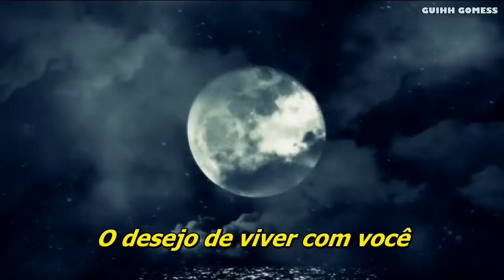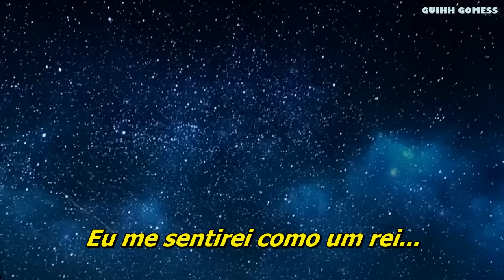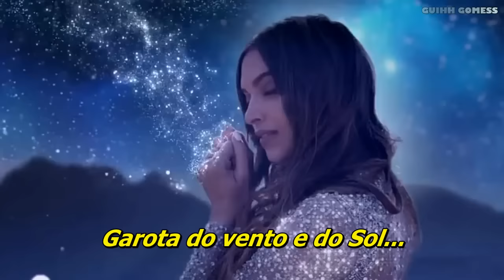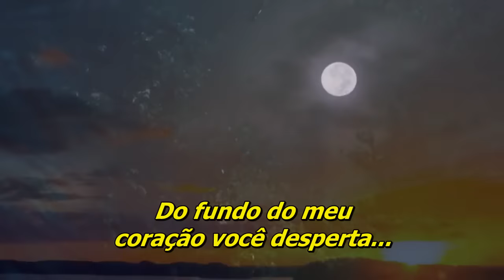Pierre Groscollas - Fille Du Vent (Filha Do Vento)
Invada meus sonhos e me aprisione com você!